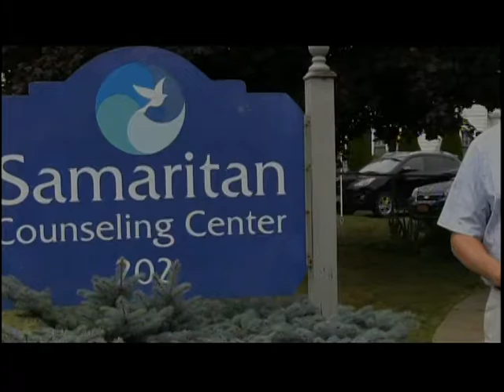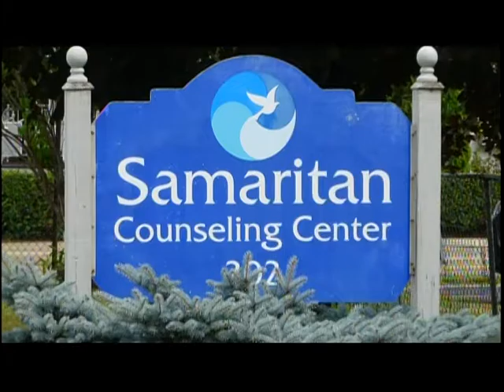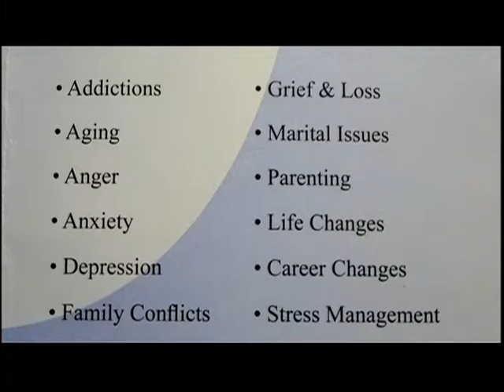Encounter-Samaritan Counseling Center (1 of 2)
Host:  Rev. Jeff Kellam
Guest:  Marion Towers, Executive Director, Samaritan Counseling Center